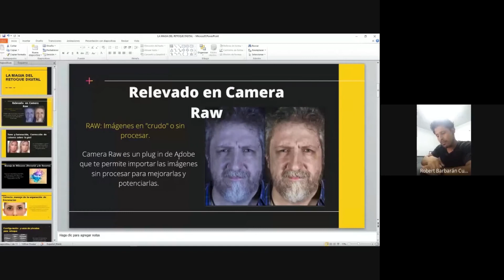La magia del retoque digital | Evento: La publicidad desde otro ángulo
¿Qué debemos tomar en cuenta antes de realizar una fotografía? 📸

Robert Barbarán, realizador audiovisual 🎥  nos lo cuenta en su charla "La magia del retoque digital"🔮 que formó parta de nuestro evento La Publicidad desde otro ángulo.

Realizado por alumnos de nuestra carrera👏🏼  ¡Disfrútenlo!

Carrera de Comunicación y Publicidad Transmedia📢